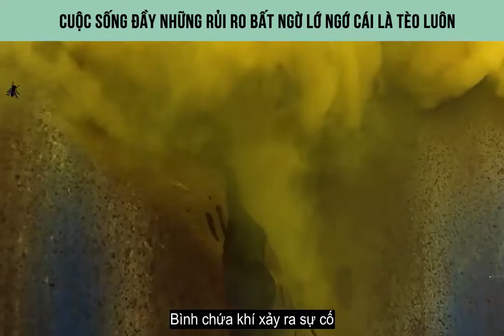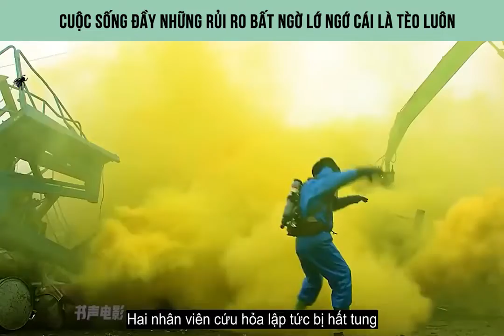REVIEW PHIM Cuộc sống nhiều rủi ro